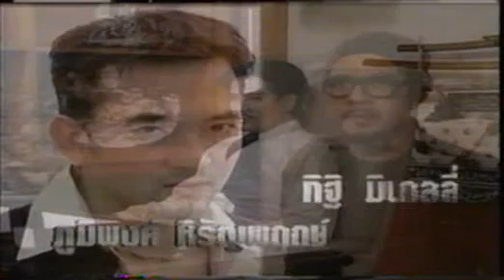Hak liem pra kan 16 (num sornram)